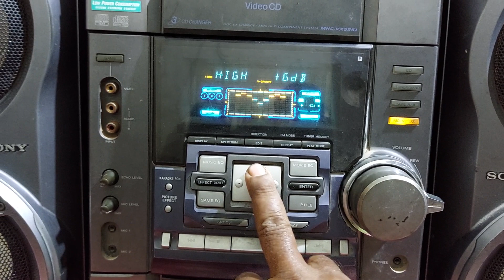sony mhc vx555 3100w 130rms 130rms